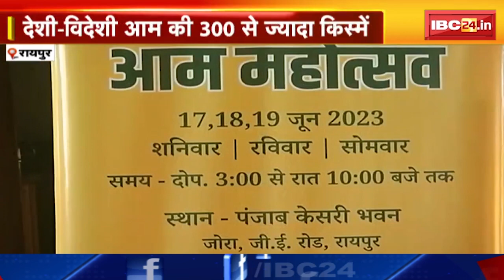Mango Exhibition in Raipur : देशी-विदेशी आम की 300 से ज्यादा किस्में। एक आम की कीमत डेढ़ लाख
IBC24, Mango Exhibition in Raipur, देशी-विदेशी आम की 300 से ज्यादा किस्में, एक आम की कीमत डेढ़ लाख